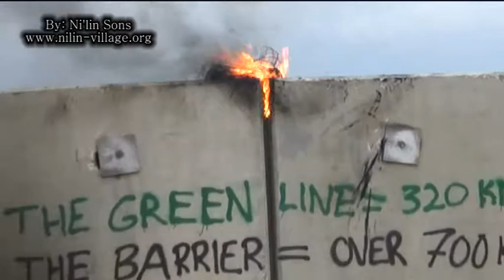Ni'lin Village - Struggle Against The Apartheid Wall 18.11.2011.2011